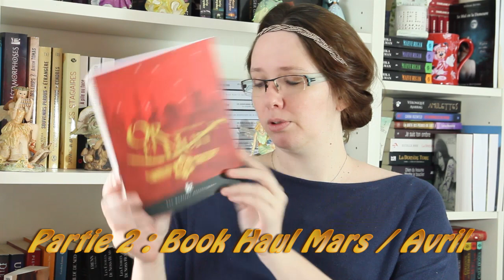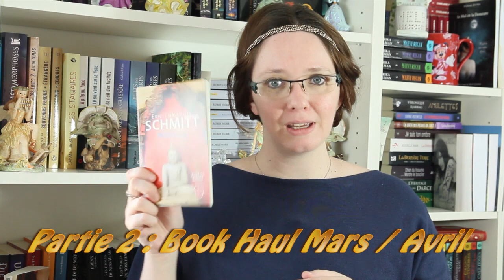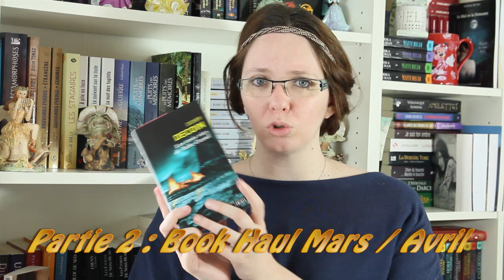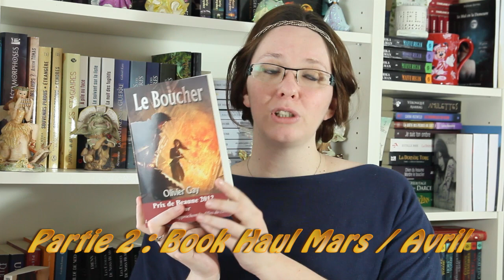Retour Salon littéraire + Book Haul #12 | TROLLS ET LEGENDES 2015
Aujourd'hui, je vous parle de mes impressions sur le salon de Trolls & Légendes où je me suis rendue le samedi 04 Avril 2015 et dans une seconde partie, je vous présente mes dernières acquisitions livresques.

Partie 1 : Trolls & Legendes
Partie 2 (6"41) : Book Haul

PARTIE 2 : BOOK HAUL : Livres cités

Anthologie Trolls & Legendes 2015
Outrepasseurs 2 de Cindy Van Wilder
Or & nuits, de Mathieu Rivero
Qui a peur de la mort de Nnedi Okorafor
Le secret de ji 2 de Pierre Grimbert
L'Alliage de la justice de Brandon Sanderson
Milarepa d'EE Schmitt
Et puis Paulette de Barbara Constantine
La 8e couleur de Terry Pratchett
Les talons hauts rapprochent les filles du ciel, d'Olivier Gay
Les trois vies de Babe ozouf de Didier Decoin
Le boucher d'Olivier Gay
Elegie pour un ange de Marie Alix Thevenin